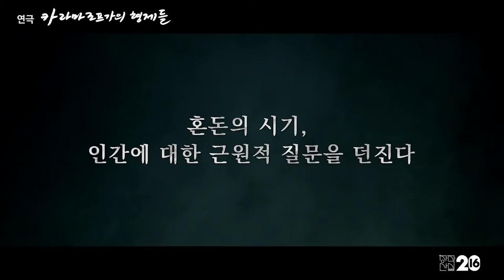[2016 창작산실_연극] 카라마조프가의 형제들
공연예술 창작산실 지원사업 "우수신작 릴레이공연" 중 극단 피악의 "카라마조프가의 형제들" 작품 영상입니다!

'카라마조프가의 형제들'은 도스토예프스키의 '악령', '죄와벌'을 잇는 "인간에 대한 인문학적 성찰 시리즈" 3번째 작품입니다.
이번 작품은 1부, 2부의 독립된 2개의 공연으로 총 7시간의 무대를 선보입니다.

카라마조프가의 형제들
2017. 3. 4 ~ 19 @대학로예술극장 대극장

2016 공연예술 창작산실 우수신작 릴레이 공연